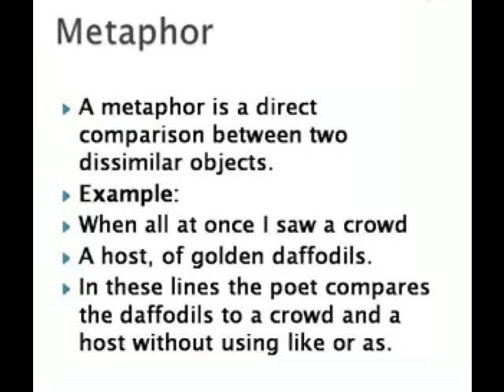GRAMMAR DEFINITION ==METAPHOR==